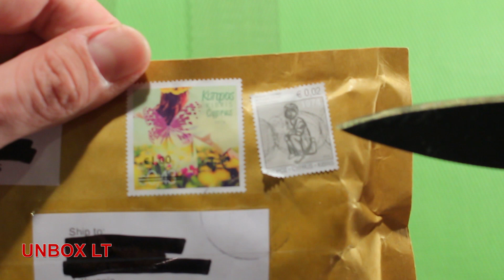BMW raktų pakabukas iš EBAY